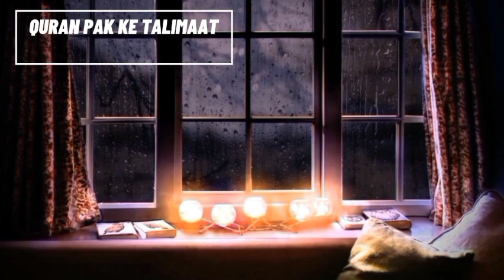Ababil | Nasheed | Slowed and reverbed for sleep | Lo-fi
Slowed and reverb for depression, study and stress
                   Stay halal brother